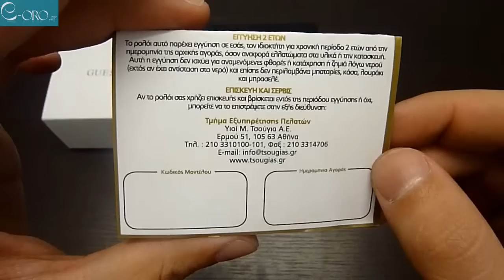GUESS Ladies Fashion Silver ST Ladies Watch W12507L1 - E-oro.gr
GUESS Ladies Fashion Silver ST W12507L1